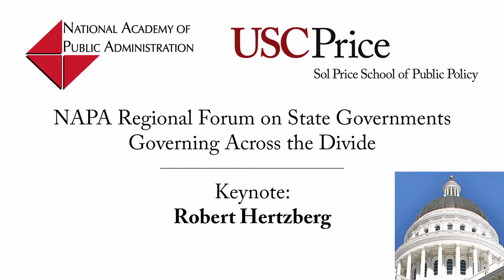Governing Across the Divide: Keynote - Robert Hertzberg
Governing Across the Divide is a unique series of topical, thought-leadership convenings. This conference is solution-focused and aims at identifying the best practices to bridge the gaps and obstacles that prevent the scaling of services across all levels of government.

The USC Sol Price School of Public Policy and the National Academy of Public Administration partner to host, “Governing Across the Divide” — the first in a series of forums to examine the challenges facing state governments.

Keynote Speaker:

Robert Hertzberg, Senator SD 18, CA State Senate